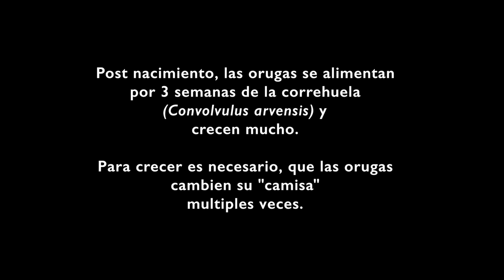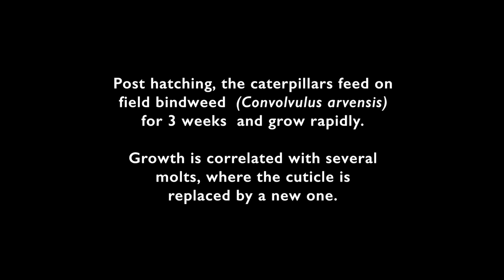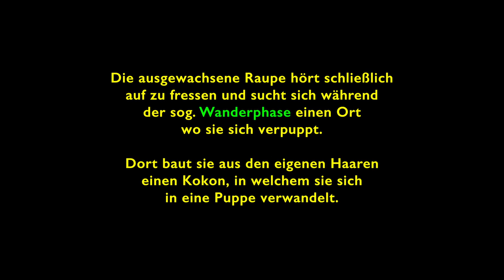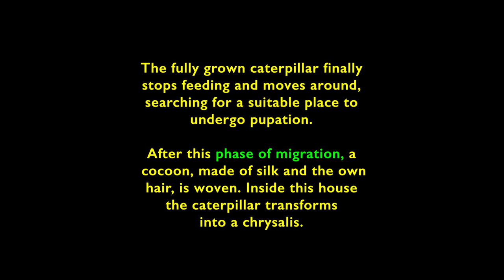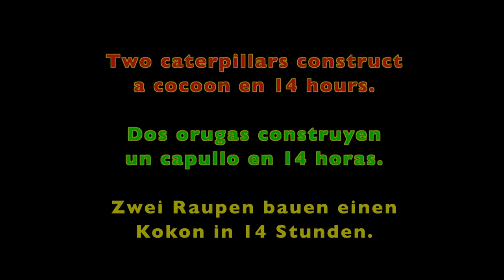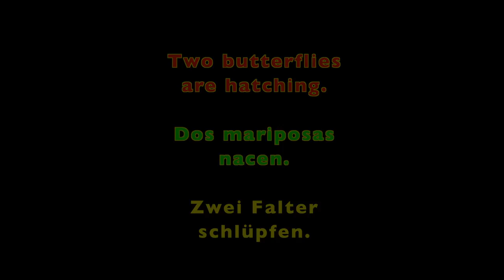A colorful moth. Euchromia, from egg to mating, trilingual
DESCRIPTION
The video shows a complete life cycle of the moth Euchromia sp. With the following details:
– Hatching of the caterpillars from the eggs
– The larval molt of the caterpillar
– The construction of a hairy cocoon by the caterpillar.
– Hatching of the moth and mating.
– Special close-up clips showing how the caterpillar pulls its hair
   (SLOW MOTION) whilst constructing a cocoon within 12–14
   hours.
   For more information you may consult Wikipedia.

DESCRIPCIÓN
El video muestra un ciclo completo de la vida de la palomilla Euchromia sp. con los sig. detalles:
– Nacimiento de las orugas, saliendo de sus huevos.
– La muda larval de la oruga, cambiando su “camisa”.
– La construcción de un capullo sobre 14 horas. La oruga arranca
    sus pelos y los usa mientras teje el capullo.
– Nacimiento de la palomilla y apareamiento.
– Clips especiales que muestran en alta ampliación y
    cámara lenta, como la oruga arranca sus pelos.
    Para más información, favor de consultar Wikipedia.

BESCHREIBUNG
Der Film zeigt einen vollständigen Lebenszyklus des Falters Euchromia sp. Mit folgenden Details:
– Schlüpfen der Raupen aus den Eiern.
– Die Larvalhäutung der Raupe.
– Den Bau eines „haarigen“ Kokons.
– Schlüpfen des Falters und Paarung.
– Spezielle Clips in Nahaufnahme und Zeitlupe, welche das
   Ausreißen der Haare  während des vierzehnstündigen
   Kokonbaus zeigen.
   Weitere Informationen finden sich in Wikipedia.

KAMERA, CAMARA, CÁMARA
Sony FDR AX 100 4K